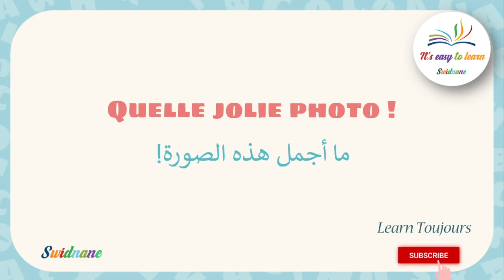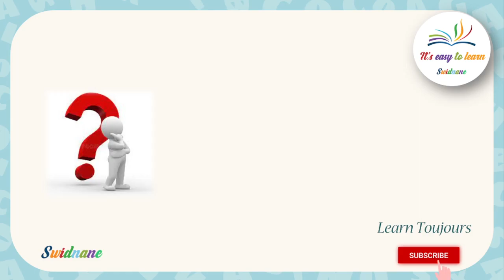Cours de français - dialogue 2 : niveau 1 تعلم اللغة الفرنسية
Cours de français pour les débutants.
Dialogue
Dina montre une photo de famille à son amie….
1. Une amie de Dina : Quelle jolie photo Dina ! Qui sont
ces personnes dans le jardin ?
2. Dina : C’est ma famille. Voici mes parents. Voilà mon
frère Karim et ma sœur Nora.
3. L’amie de Dina : La petite Nora est très jolie.
4. Dina : Merci. Regarde, voici le chat Tito.
5. L’amie de Dina : Il est beau. Qui caresse le chat Tito ?
6. Dina : C’est ma mamie